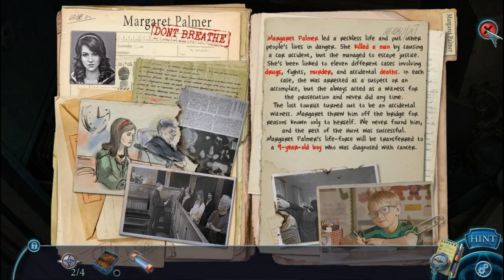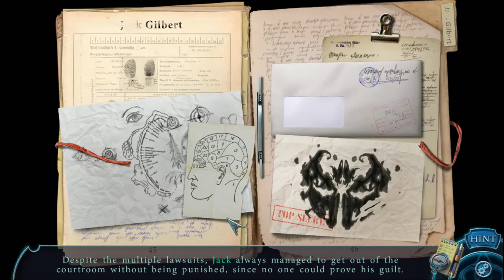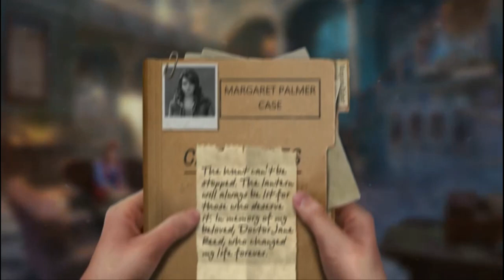Let's Play - Bonfire Stories 2 - Heartless - Part 9 {FINAL]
Many years ago your father disappeared while you were out camping only to be found the next day dead. Obsessed with finding out what happened you revisit the campsite every year without success ... and then this year something happens ...